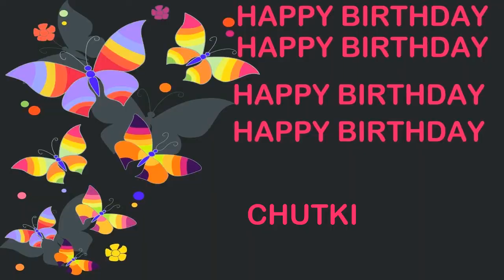Chutki Birthday Postcards & Postales